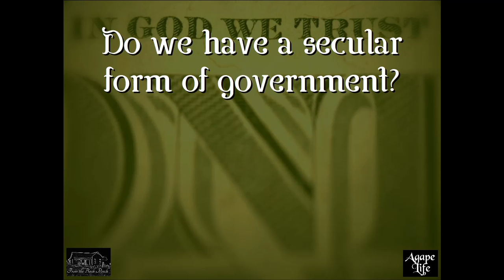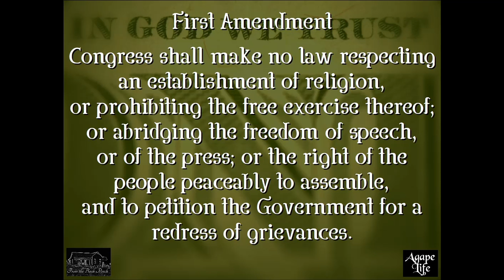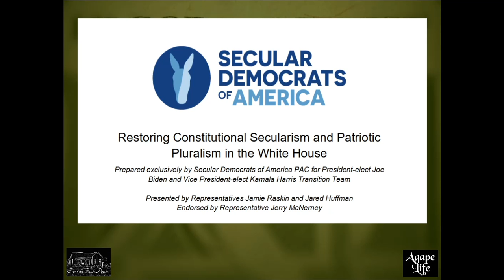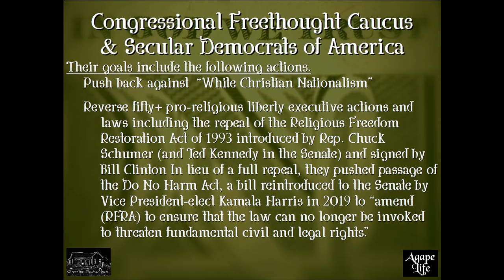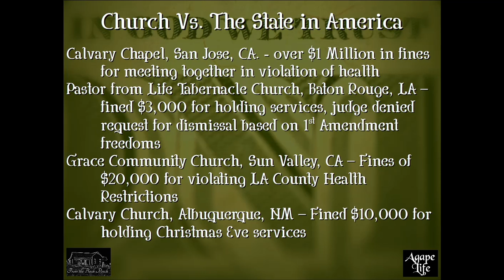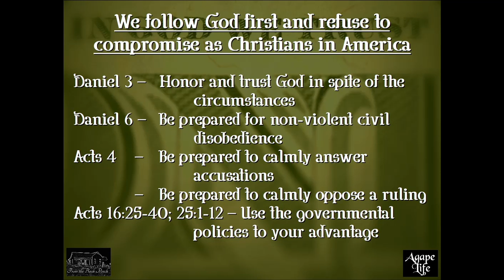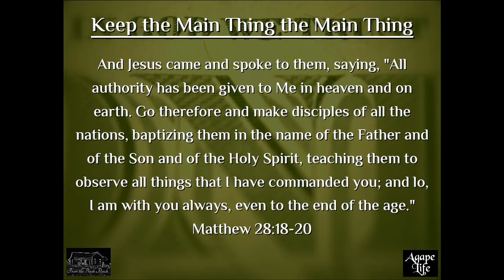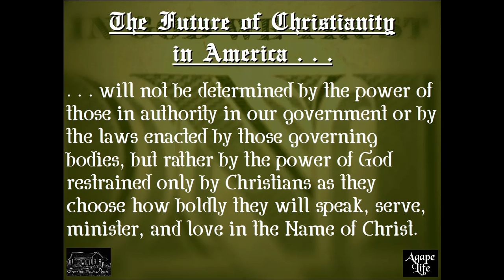Religious Liberty: The Future of Christianity in America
This Bible study was presented to the Agape Life Bible Study Class of the First Baptist Church in Brenham, Texas.  It deals with the increasing secularism in America.  We look at what this means for the Christian faith in America and how believers need to respond.